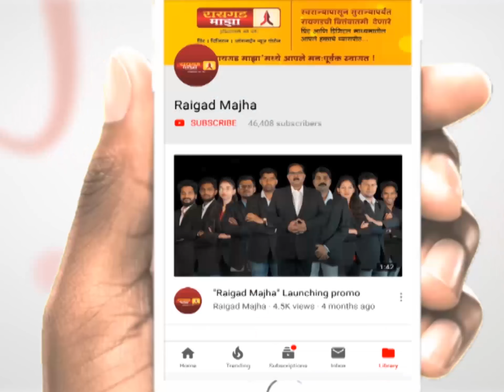कोल्हापुरात धनंजय महाडीकांची नवी खेळी, जाहिरातींवर डी. वाय. पाटील यांचा फोटो